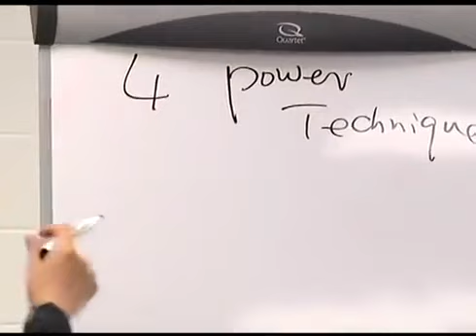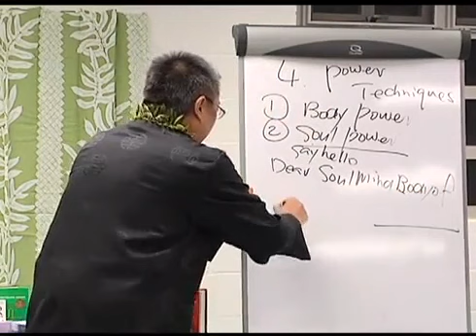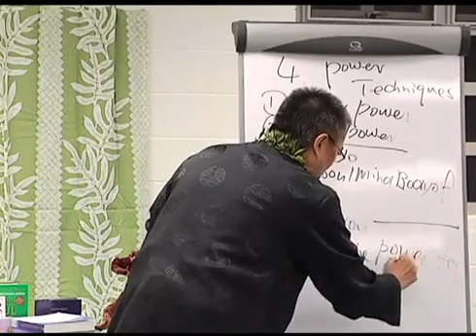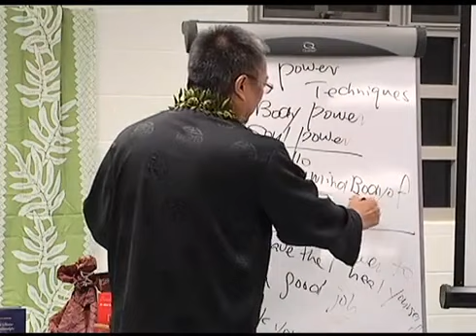Master Sha teaches four power techniques in kauai